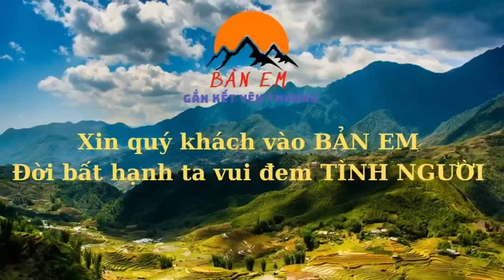“BẤT NGỜ” Thấy Ông Tự Ra Tay Làm Điều Này -Chuyến Xe Vật Liệu Cuối Cùng Của Ngôi Nhà 3 Ông Cháu